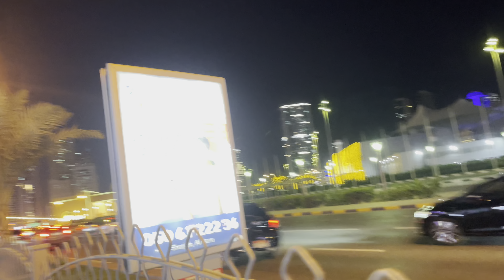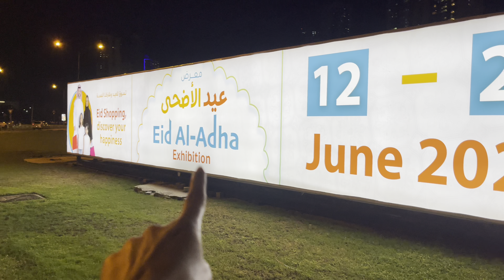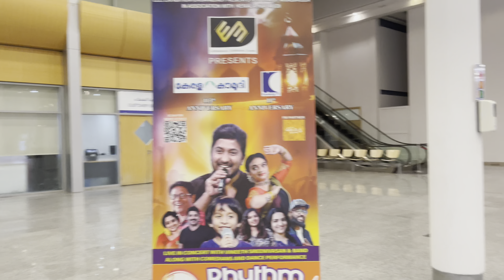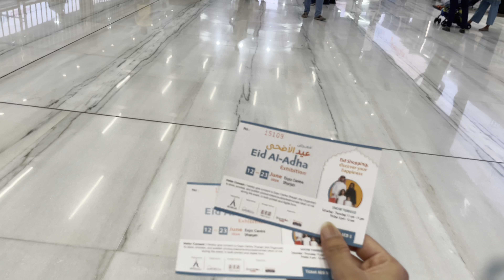Life in UAE ♡ Let’s Explore Sharjah Expo Exhibition